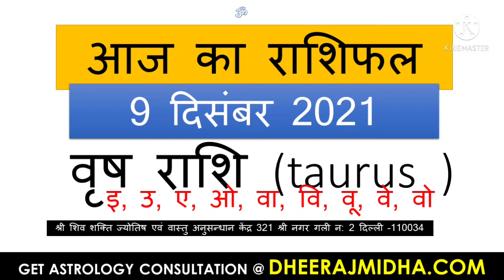Aaj Ka Rashifal 9 December 2021 । आज का राशिफल । Daily Rashifal । Dainik Rashifal today horoscope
aaj ka bhavishya vani 2020
aaj ki bhavishyavani kumbh rashi
dainik rashifal 2021 in hindi
today rashifal
jyotish upay
rashifal daily
today rashifal live
rashifal 2021 in hindi scorpio
rashifal 2021 in hindi kanya rashi
rashifal 2021 in hindi vrishabha
rashifal 2021 in hindi vrishchik
rashifal 2021 in hindi mesh rashi
rashifal 2021 tula rashi
rashifal 2021 tula rashi in hindi
rashifal 2021 kumbh rashi in hindi
rashifal 2021 kumbh rashi
rashifal 2021 makar rashi
rashifal 2021 kumbh in hindi
rashifal 2021 meen
rashifal 2021 meen in hindi
rashifal 2021 makar rashi in hindi
rashifal 2021 in hindi vrish
rashifal 2020 in hindi mesh
rashifal 2021 in hindi kanya
rashifal 2021 in hindi tula
rashifal 2021 in hindi kumbh rashi
rashifal 2021 in hindi kumbh
rashifal 2021 in hindi by date of birth and time
rashifal 2021 in hindi by date of birth in hindi
rashifal 2021 in hindi cancer
rashifal 2021
आज का राशिफल इन हिंदी वीडियो